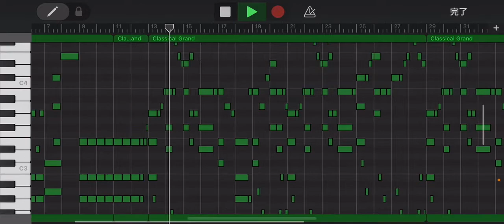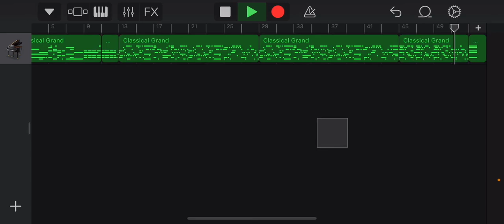大改造!!劇的ビフォーアフターのBGM『TAKUMI / 匠』GarageBandで作ってみた